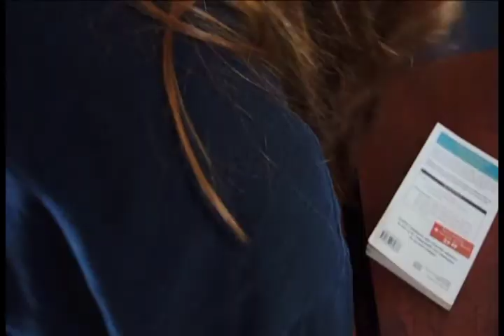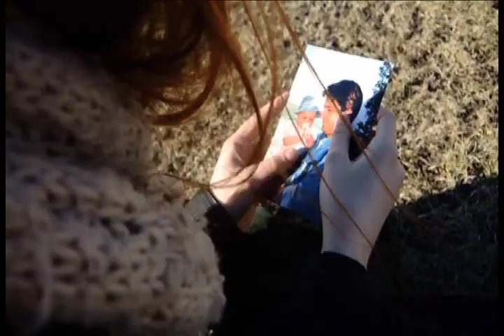sarah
Mention spéciale dans la catégorie collégiale du concours Cinéastes en herbe Télé-Québec de 2013. Réalisé par Alexandre Lechasseur-Dubé, du Cégep de Rimouski.